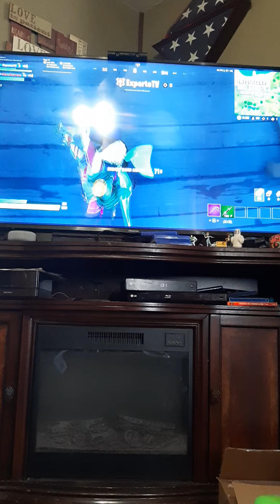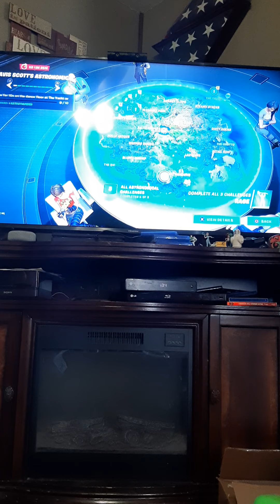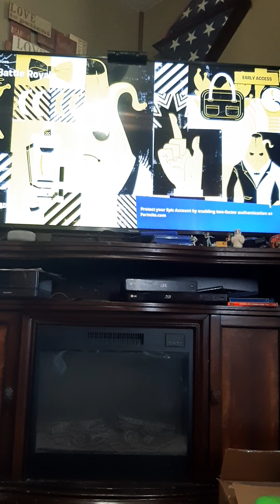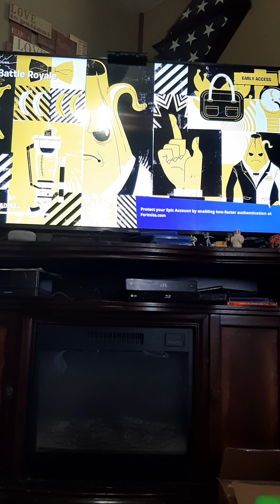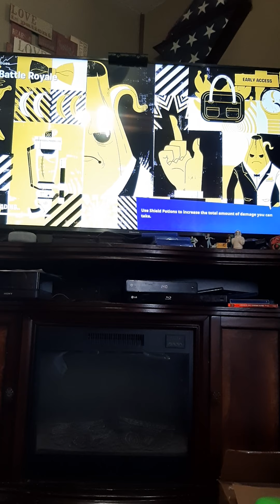Messing in fortnite